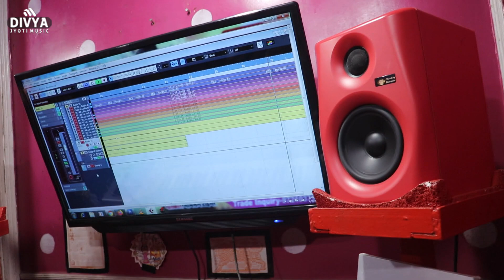मरलस मतिया कौनो सवतिया Marlas Matiya Kauno Sawatiya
Album :- Marlas Matiya Kauno Sawatiya
Song :-Marlas Matiya Kauno Sawatiya
Singer :- Chotu Panday
Lyrics :- Nikhil Sharma

Managed by :- Minerwa Digital Pvt. Ltd. 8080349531